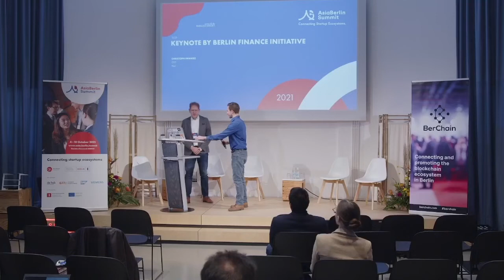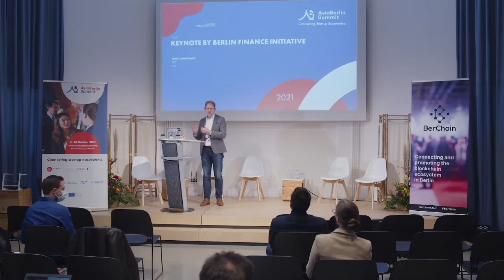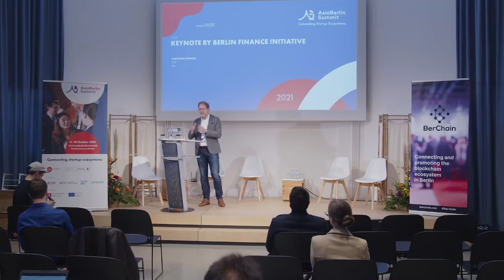ABS 21 Blockchain Summit Opening Keynote by Christoph Iwaniez, CFO at Nuri